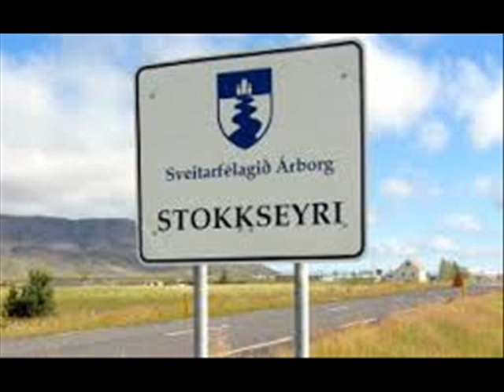Suðurland Fm 96.3 Ásta Stefánsdóttir Árborg 14 Jan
Framkvæmdastjóri Árborgar Ásta Stefánsdóttir með fréttir af svæðinu.